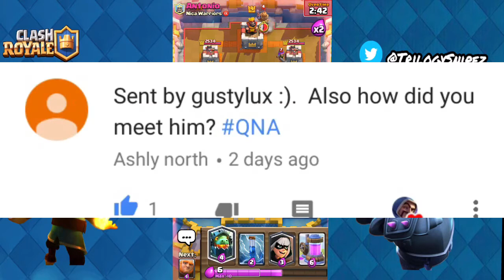200 Subscriber QnA! (Thanks For 200 Subs)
Thank you so much you don’t know how much I appreciate every single comment view like And sub I litterally wish you the best my Subs thank you one more time Can we smash 10 Likes !!?!!

You guys are lowkey sick af

Want to be my friend on. clash Royale Click The Link!!